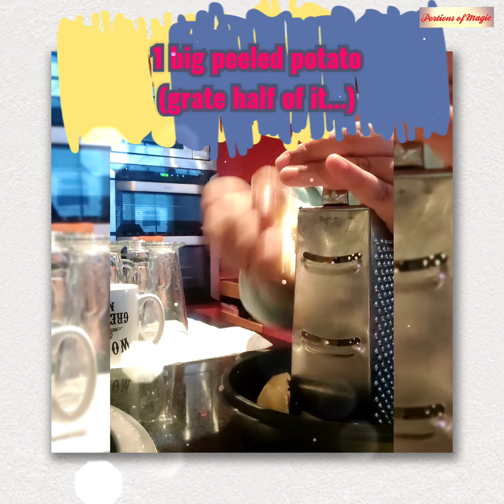Easy Breakfast Recipe - Potato (Spanish) Omelette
Method:
Grate half of 1 large peeled potato and chop the other half into small chunks. Saute these potatoes in 1 tsp of butter on medium-low heat. Add a pinch of salt to bring taste to them. Whisk 6 eggs with these potatoes and add salt to taste. Don't forget to adf two tbsp. of milk to this mixture before you beat them to make them more fluffy. Pour this mixture into heated pan with another 1 tsp of butter. cook on low flame for 3-4 mins. Then flip and cook the other side till golden brown. Serve with toasted bread and banana smoothie on the side. Enjoy!